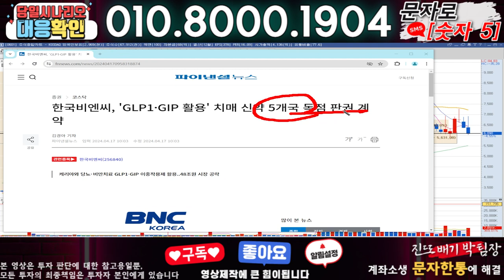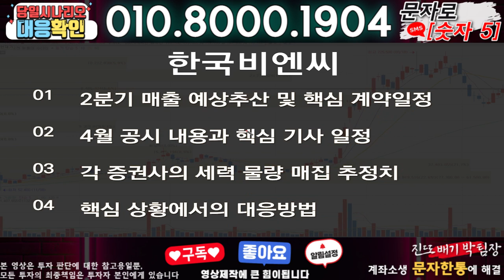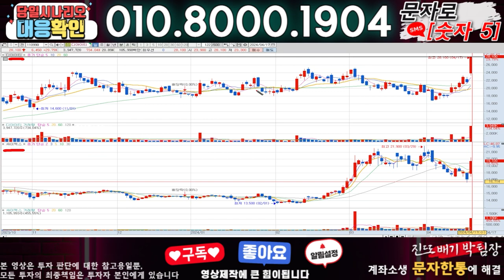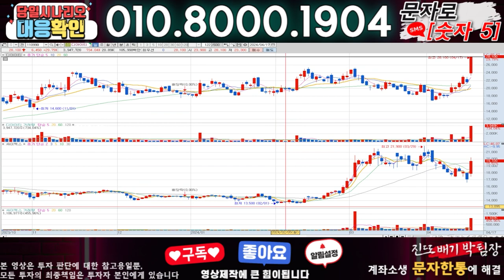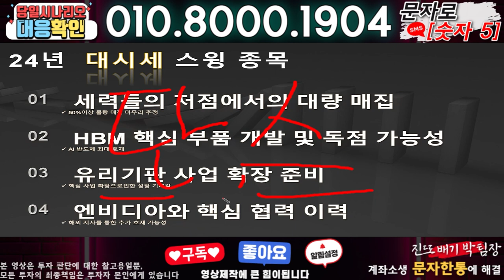한국비엔씨 ) 3분전 기습속보-공식입장발표!! 무슨일인가?